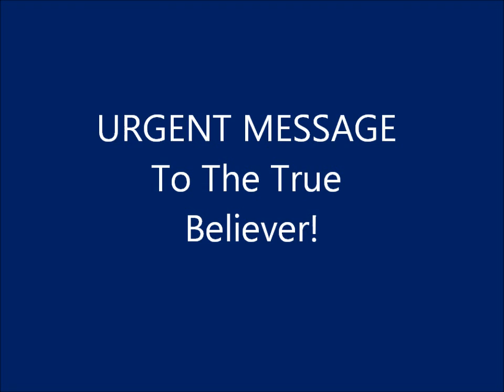URGENT To The True Believer! The Prophecies Are Falling Like Domino's